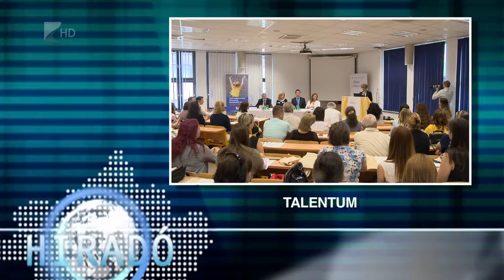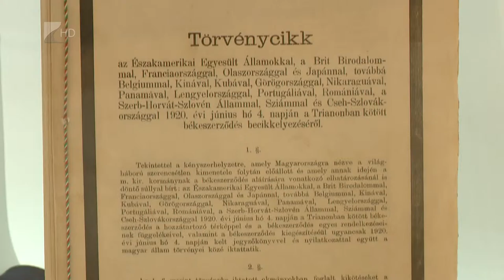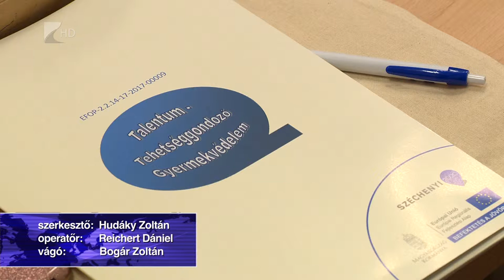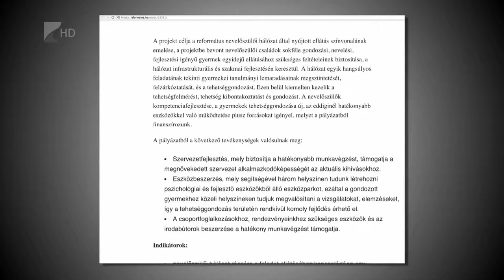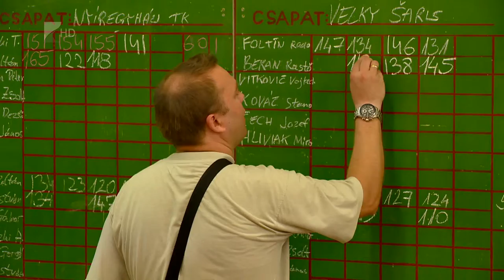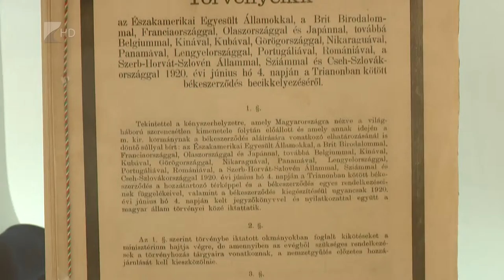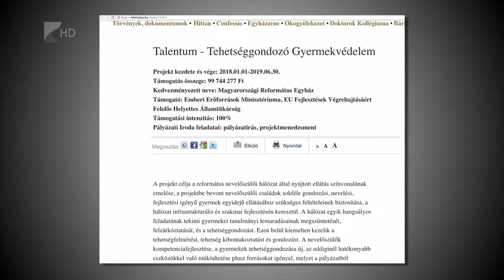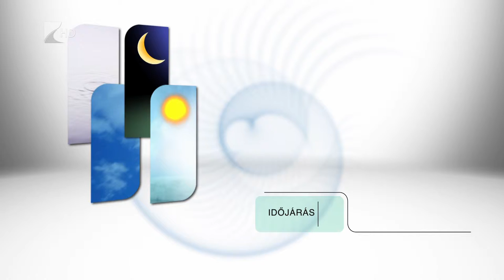Híradó 2019.06.04. - Kölcsey Tv